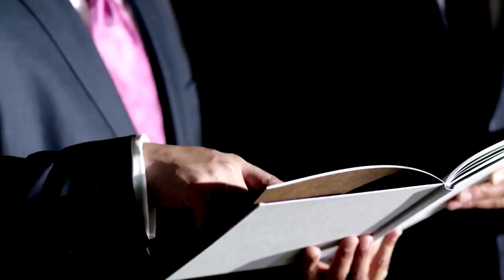Jho Low's Passport Cancelled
Businessman Low Taek Jho, or Jho Low’s passport has been cancelled by the Immigration Department.

Its director-general Datuk Seri Mustafar Ali said his passport was cancelled on June 15th following a request by Malaysia Anti-Corruption Commission (MACC) chief commissioner, Datuk Seri Mohd Shukri Abdull.

With the cancellation, any action will only be taken overseas as he no longer has a Malaysian passport and if he wanted to travel, action can be taken against him by foreign authorities.

Datuk Seri Mustafar also confirmed that the cancellation was to block Jho Low's movements as he is required to present himself in Malaysia for questioning by the authorities.

Last month, reports surfaced that Jho Low was prepared to meet MACC investigators in Dubai.

However, Datuk Seri Mohd Shukri said yesterday the graftbusters do not do interviews in Dubai and Jho Low should come back to Malaysia to give his statement.